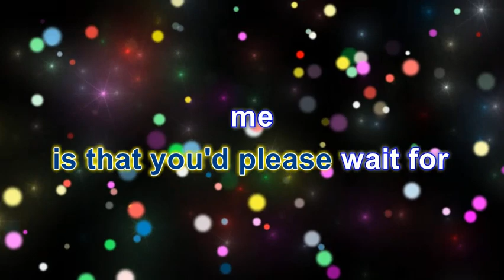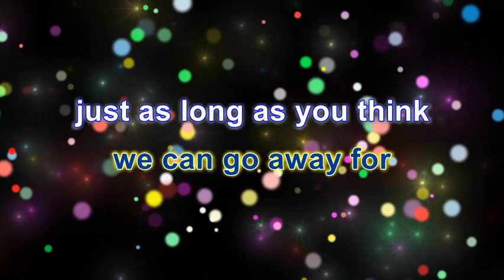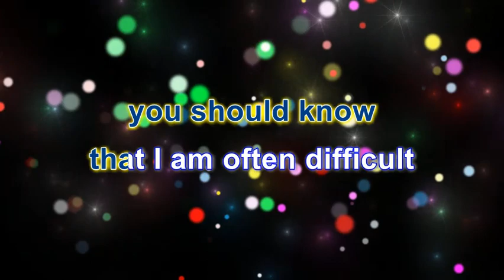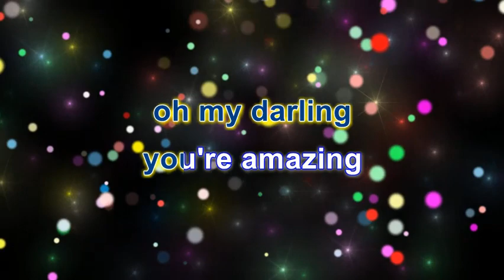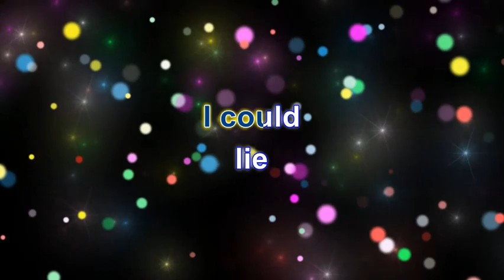Laura Stevenson - Master of Art - Karaoke